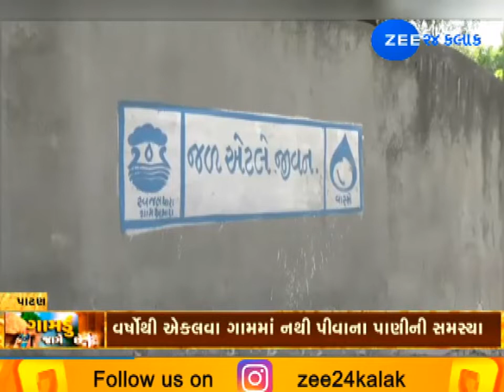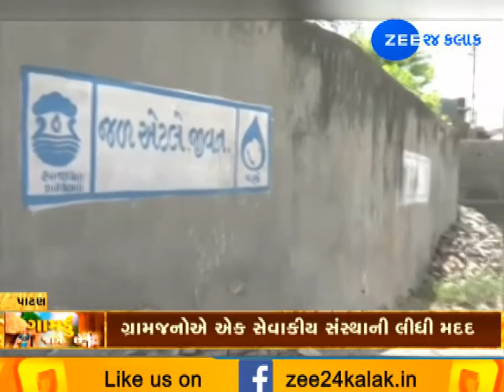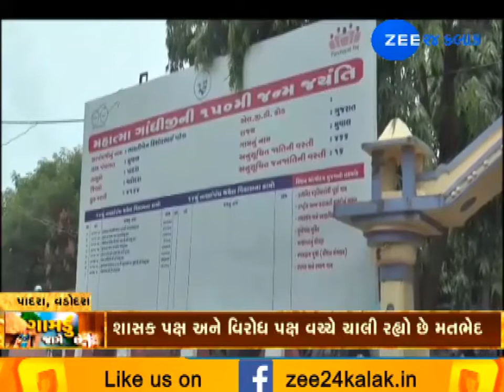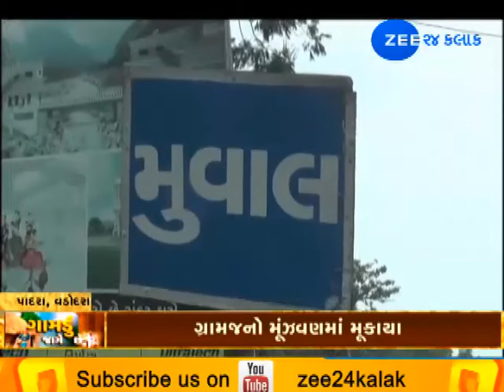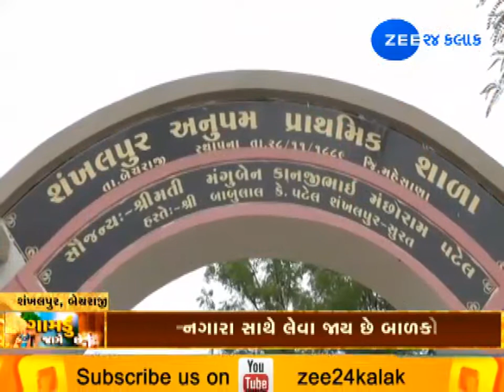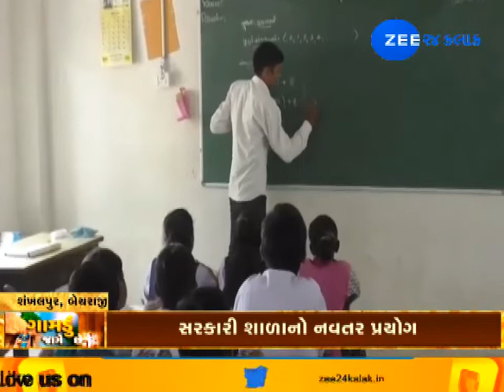Gamdu Jage Chhe-ગુજરાતના ગામડાઓની અને ત્યાં વસતા લોકોના મનની વાત, 'ગામડું જાગે છે' 05072019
કઈ ખેતી કરીને ખેડૂતે ઉતાર્યું દેવું? સત્તાની ખેંચતાણમાં કયા ગામનો રૂંધાયો વિકાસ? કયા ગામે જળસંકટ સામે મેળવ્યો વિજય?